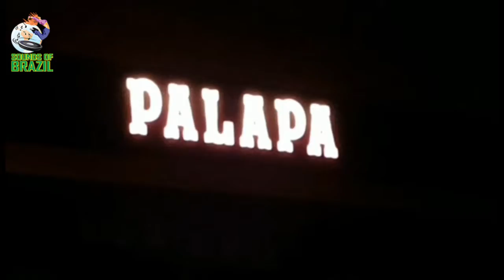DJ Ju - Halloween Party at Palapa Restaurant Dubai - SOB-DB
Our DJ rocked at the Halloween party for our Mexican client Palapa Restaurant! It was so scary!!! 💀🤡👻
By Sounds of Brazil Entertainment Agency.